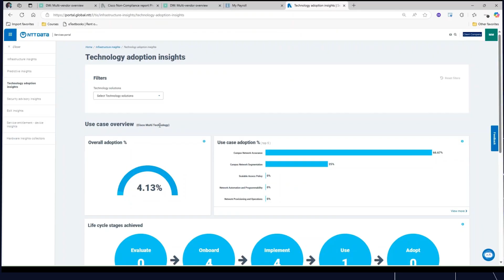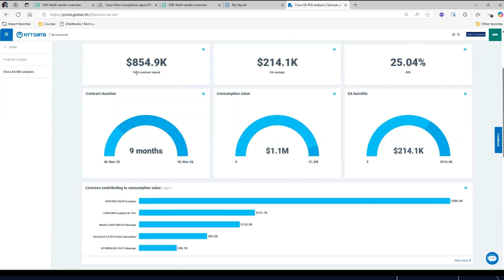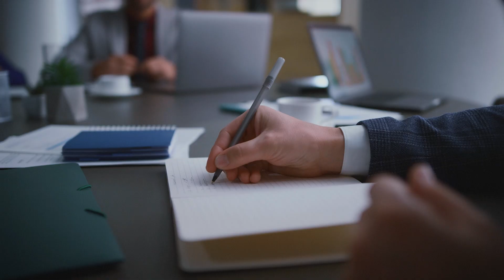NTT DATA's AI-powered Software-defined Infrastructure Services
This is an overview video on NTT DATA Software-defined Infrastructure Services (SDI Services).

It addresses common IT infrastructure challenges faced by organizations. It emphasizes the importance of moving beyond traditional service level agreements (SLAs) to a more proactive approach that includes utilization level agreements (ULAs) and value level agreements (VLAs).

It enhances business outcomes with Outcome Success Plans (OSPs). NTT DATA aims to optimize IT resources and align services with business outcomes, ultimately enhancing performance and delivering measurable value to clients.